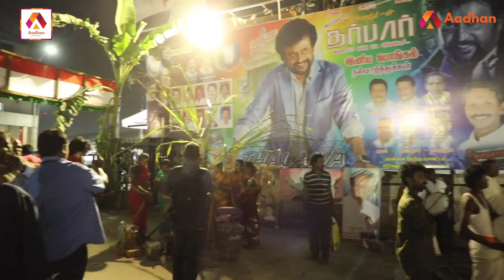தர்பார் Basha-வ விட Mass | Darbar Celebration | Rajinikanth | AR Murugadoss | Anirudh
தர்பார் Basha-வ விட Mass-ஆ இருக்கும்..| Darbar Celebration | Rajinikanth | AR Murugadoss | Anirudh